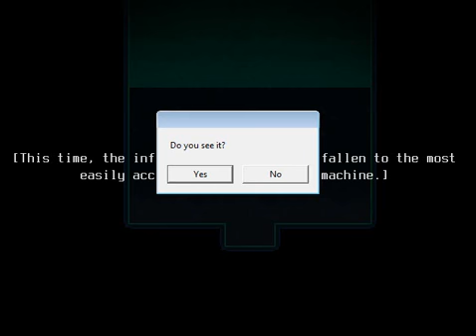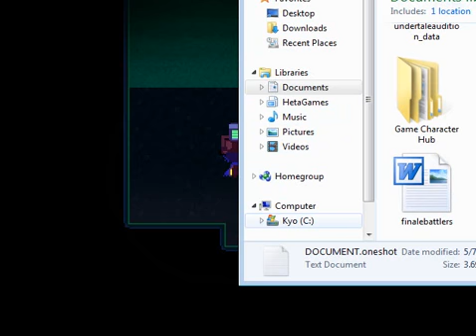Let's Play!: OneShot (Part 3)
Ever wanted to tell me directly what you wanted me to LP whether it be Hetalia or a different game entirely? Well now you can! Check out the link below to tell/check the requests list!: